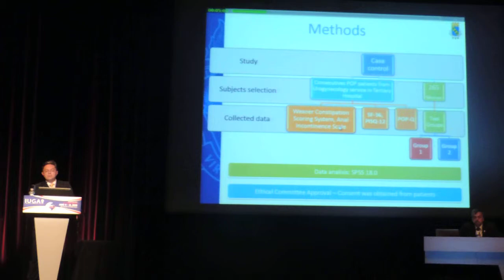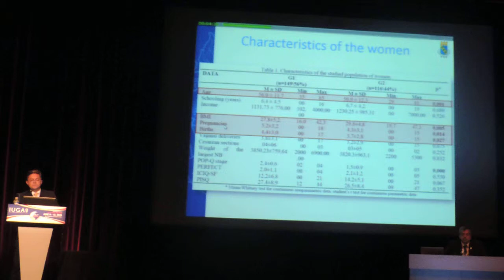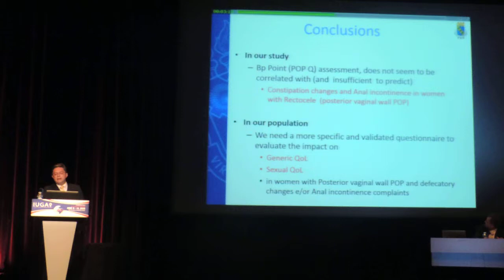Dr Leonardo Bezerra UFC IUGA NICE FRANÇA 2015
Dr Leonardo Bezerra UFC Apresentando trabalho científico da Universidade Federal do Ceará no Congresso internacional de Uroginecologia da International Urogynecology Association em Nice França, 2015